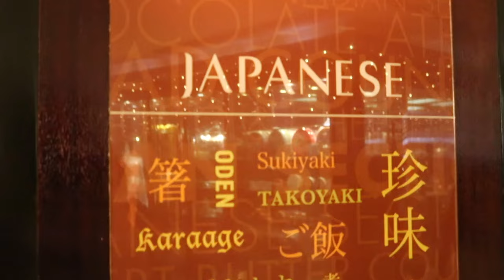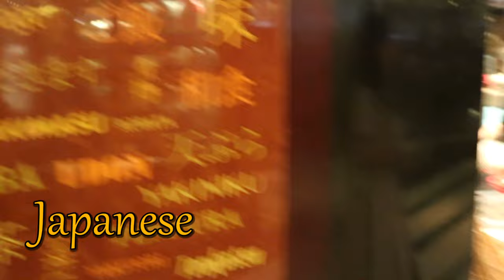DISCONTINUED: The ULTIMATE Dining Experience in The Philippines?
Spiral Buffet located inside the Sofitel Philippines Plaza Manila wass the most luxurious buffet in the Philippines and the most expensive as well. Unfortunately, it has closing its doors at the end of June 2024! Me, my girlfriend Abby, and her family had the opportunity to experience this amazing restaurant in a 5-star hotel for both the dinner and breakfast buffets. But is it worth the $90 per adult price tag for the dinner buffet alone? Watch until the end to hear my honest take.